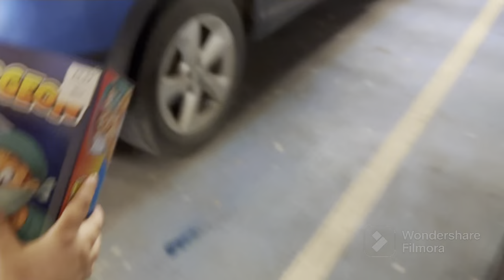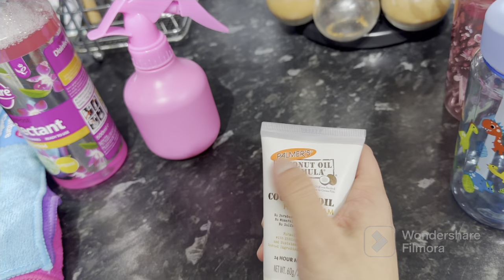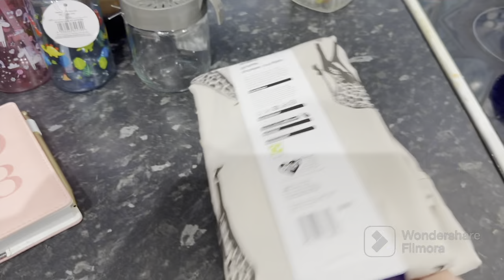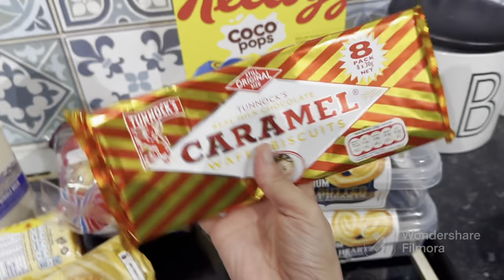هدا هو الحل غنجمع باليزتي وغنمشي ونخلي راجل😔فين غنسافر،ولادي فين غنخليهم؟غيرت لكورينة باش نرتاح✌️